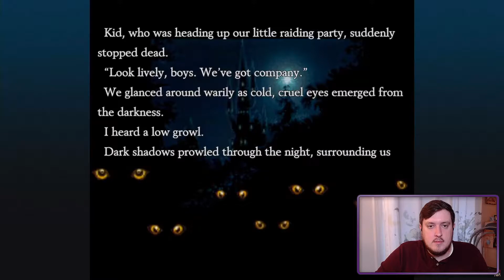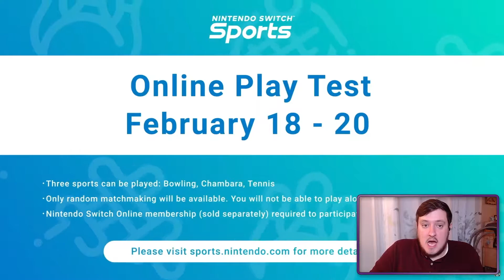Did Nintendo Just Troll Me? Nintendo Direct Reaction & Commentary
I’ve been around for a lot of these Directs and there’s usually crazy hype about what Nintendo might announce. This time, though, it’s different. Most people I’ve talked to and interacted with have gotten used to being disappointed by these, and I’m kind of in that same camp.

That said I still have some hope. Here’s some quick predictions and hopes:

- I’m sure we’ll get a big feature on Kirby and the Forgotten Land, which comes out next month.
- We’ll also hear more about Triangle strategy, which they’ve talked about at every direct for like 2 years and it’s slated to release soon.
- I bet we’ll learn about a couple of DLCs that are dropping between now and the end of the summer.

There are always tons of leaks and rumors, too, almost all of which never happen.

- Zelda Windwaker and Twilight Princess remakes - I’d be shocked if either of those happens. They were both remade recently and I’m sure Nintendo wants the focus to stay on BOTW2
- Mario Kart 9 - I’d also be shocked to see much about this. Maybe a teaser or brief trailer, but I’m sure it’s still over a year away from release and they said they’re focusing on releases in the first half of this year.
- New pokemon games - nope. No way. There have been 2 major releases in the past 3 months so I don’t expect something else until the hype dies down.
Goldeneye on Switch - that would be cool but it seems unlikely because of legal issues. I’m sure Nintendo can figure it out, though, so maybe.
- Metroid Prime news - I actually do expect this after the massive success of Metroid Dread and all the awards it won. I think they’ll throw us a bone at least by mentioning it.
- Breath of the Wild 2 news - Nintendo’s been letting me down on this for years, but I really expect to hear a lot more about this. At least a release date. If we get nothing, I’ll assume it’s because the game will get its own Direct in the Spring.